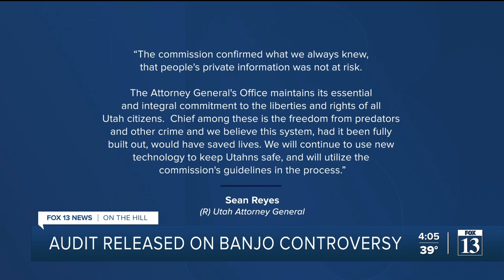Utah State Auditor says Banjo's claims inconsistent with reality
A new review by the Utah State Auditor has concluded that some of the artificial intelligence surveillance company Banjo's claims did not live up to reality.